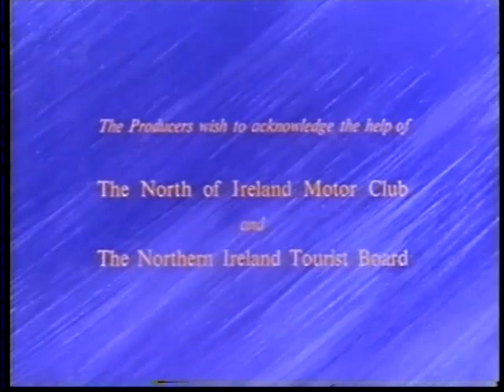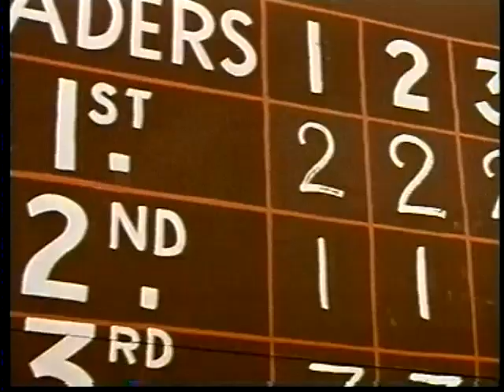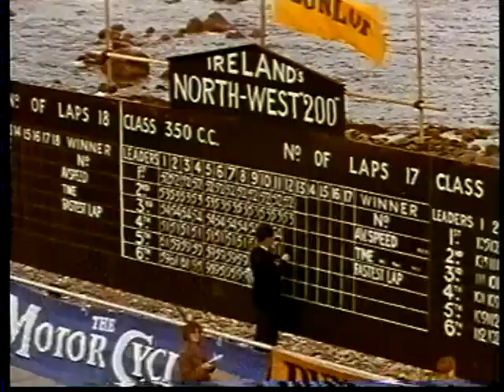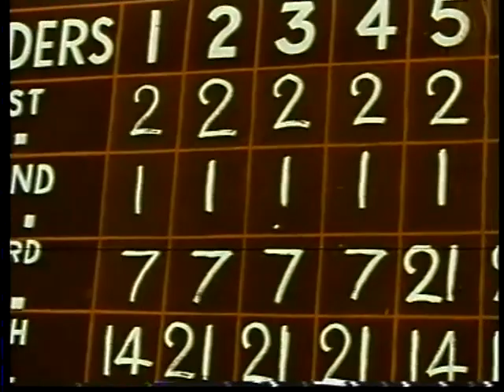North West 200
The 1958 NW200 motor cycle road race in Northern Ireland.

This film was used as a BBC2 Trade Test Colour Film.